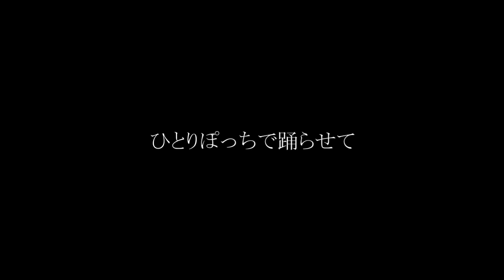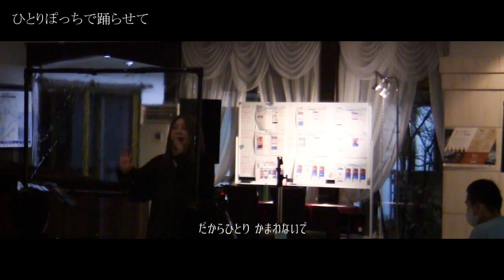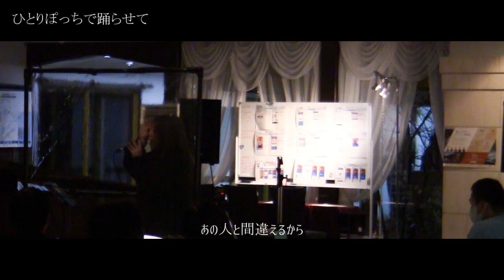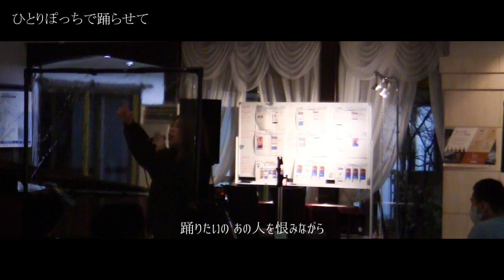ひとりぽっちで踊らせて(Live ver.) ／ 研ナオコ(1979年) Covered by YU-ME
研ナオコさんの「ひとりぽっちで踊らせて」のカヴァー(Cover)です。

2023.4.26 グリーンプラザ箱根にて